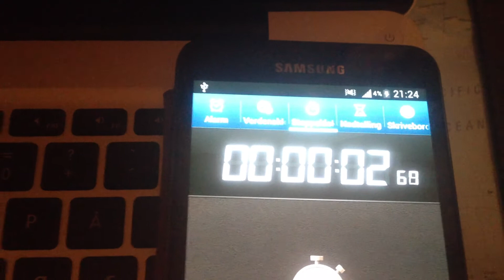MacBook Pro 17" late 2011 Boot Up Test (SSD)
This is a boot test of the Late 2011, MacBook Pro 17". I´m using a Samsung EVO 500gb SSD.